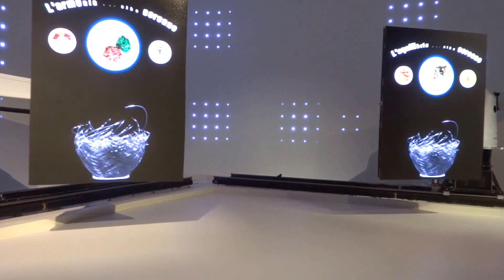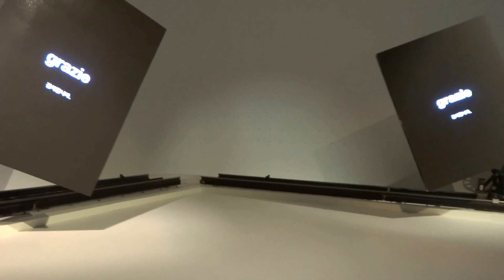Expo Milano 2015 - Padiglione Corea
Tecnolgia samsung e cibo